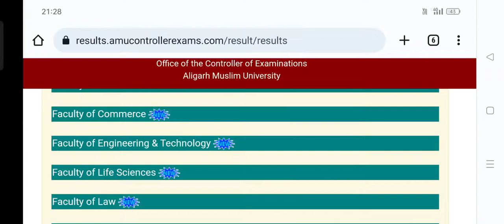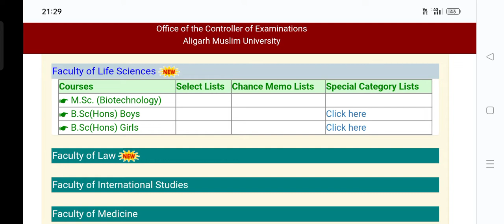amu bsc hons result 2022|amu bsc Hons result mistake|amu results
hello guys suddenly all list  disappeared on side. but don't worry very soon problem will reslove by administration.